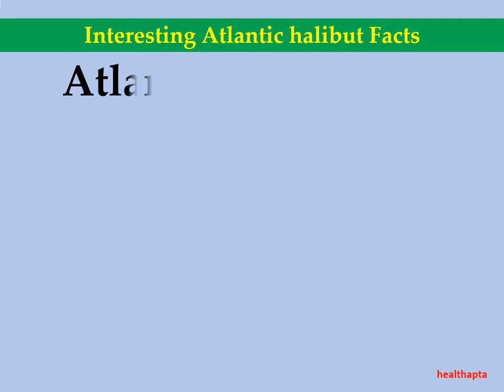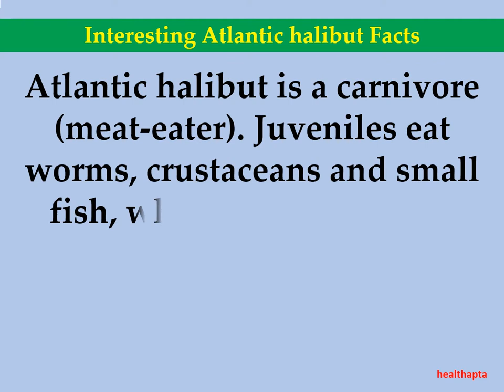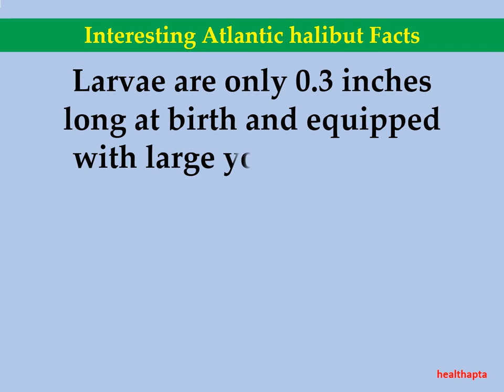Interesting Atlantic halibut Facts